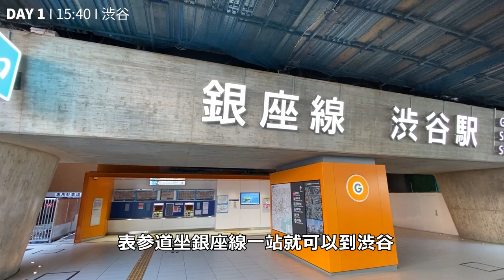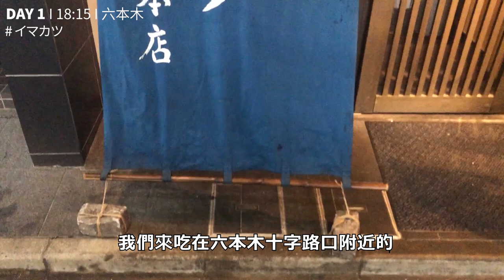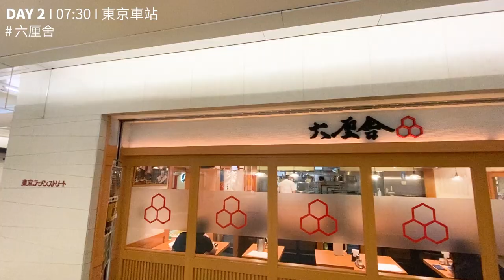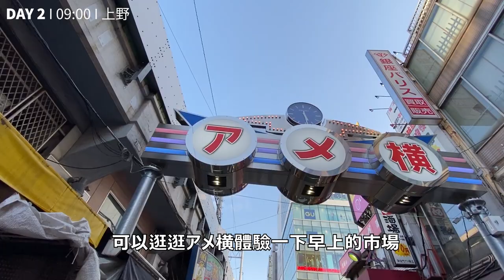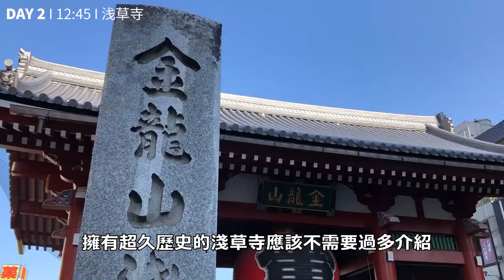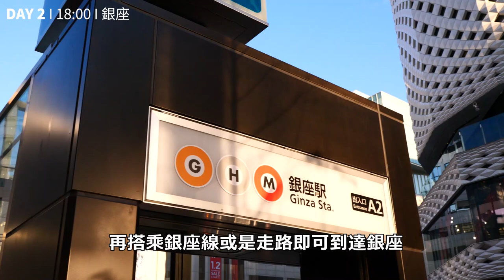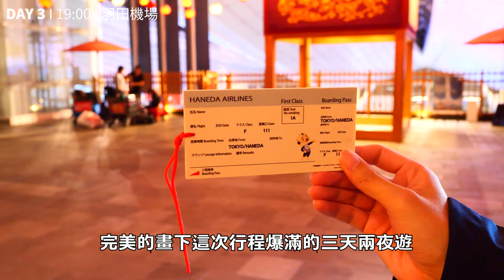東京三天兩夜行軍式全攻略 ｜ 最適合第一次來東京的旅客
讓我們來看看旅遊行軍狂魔包柏怎麼用三天兩夜的時間最有效率的玩遍東京大景點吧！本行程最適合假不夠請只能短暫來東京的朋友們喔！

👉第一天：羽田機場 - 新宿 - 明治神宮 - 原宿/表參道/青山 - 渋谷 - 六本木 - 新宿
👉第二天：東京車站 - 上野 - 谷根千區域 - 浅草 - 台場 - 銀座 - 夜遊淺草
👉第三天：代代木上原 - 代代木公園 - 清澄白河 - 神楽坂 - 池袋 - 羽田機場

如果三天不想玩這麼滿的人可以斟酌調整行程喔！開心玩最重要，依照自己的步伐走才是「旅行的意義」

⚠️影片左上方有各個餐廳的名字，想去的人趕快邊看影片邊做筆記✏️📒